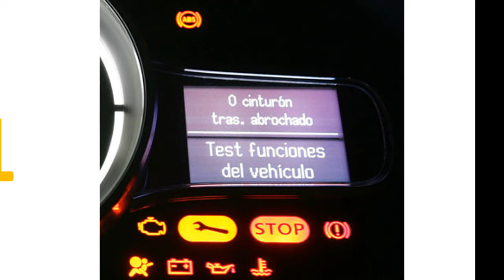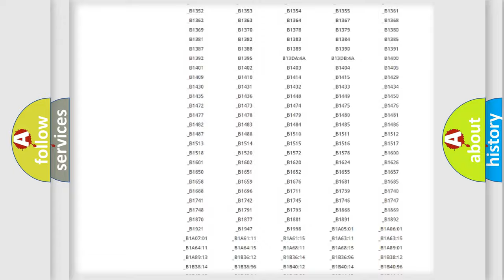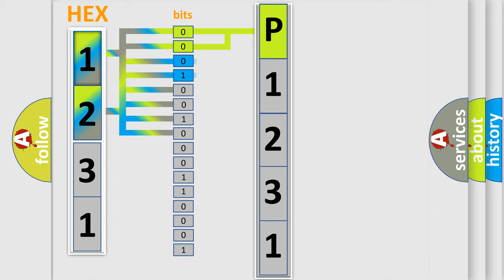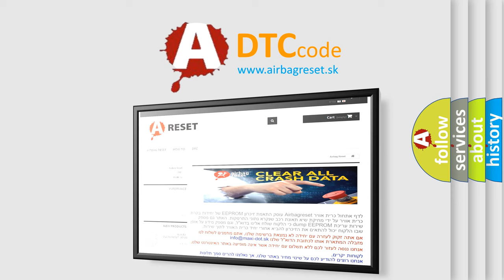DTC Mitsubishi P1231 Short Explanation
Contents:
0:21 Basic DTC analysis according to OBD2 protocol standard.
1:48 Insight into programming
2:58 A diagnostically understandable description of the Diagnostic Trouble Code
3:05 Basic error definition

Make:
Mitsubishi
Code:
P1231
Definition:
EIC Switch
Cause:
A continuous or on-demand DTC that sets if the IC detects a short to ground on the INFO and SELECT input circuit.